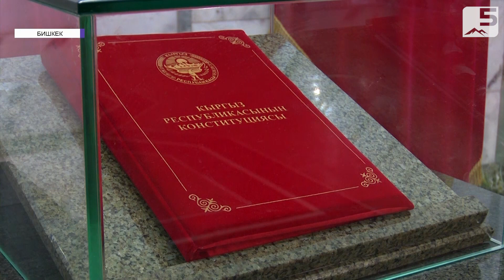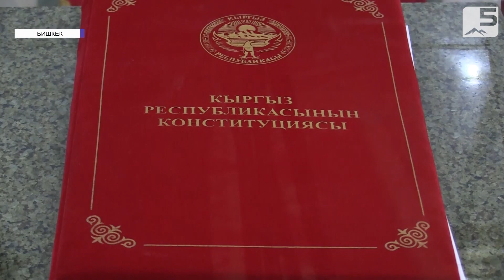Багы ачылбаган баш мыйзам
Баш мыйзамдын жаңы долбоору Жогорку Кеңештин сайтына жарыяланып, коомдук талкууга коюлду. Конституцияны өзгөртүү боюнча референдум өткөрүү үчүн мыйзам долбоорун Жогорку Кеңештин 80 депутаты демилгелеген. Жаңы жазылган долбоордо президенттин укуктары кеңейтилип, мамлекеттик башкарууга Элдик курултай институту кошулган. Андан тышкары, депутаттардын санын 90го кыскартуу да сунушталган. Баш мыйзамдын жаңы долбоору коомчулукта дароо кызуу талкууга түшүп, ар кыл пикирлерди жаратууда.